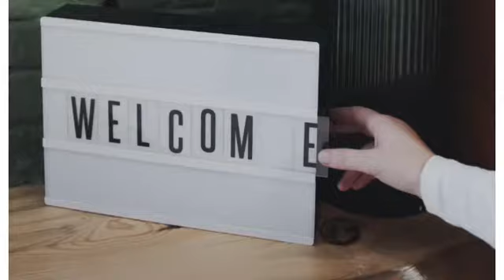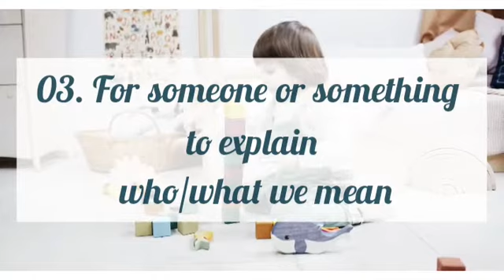VERY vs TOO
Let's talk about difference between VERY and TOO.